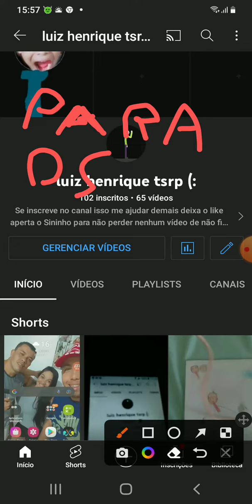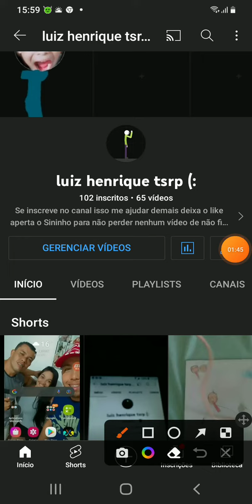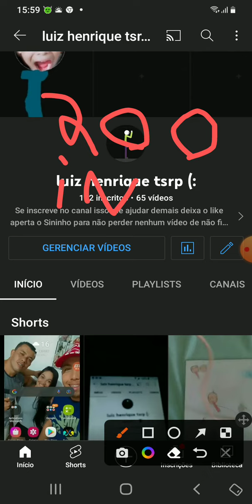Muito obrigado os inscritos para bater a meta de 102 inscritos